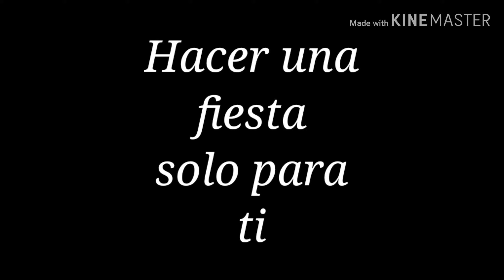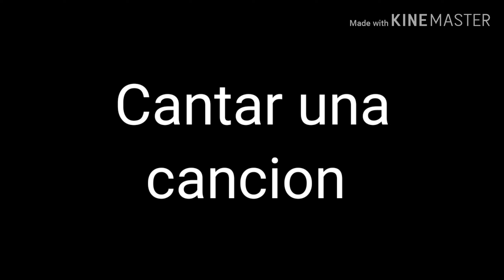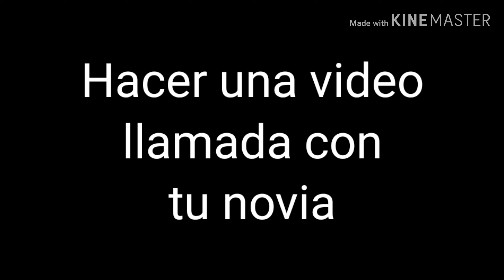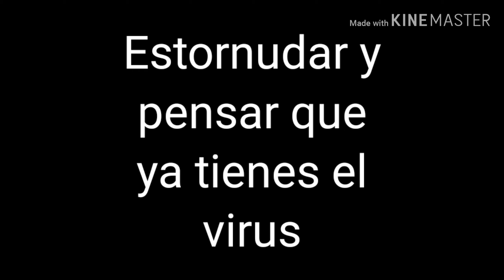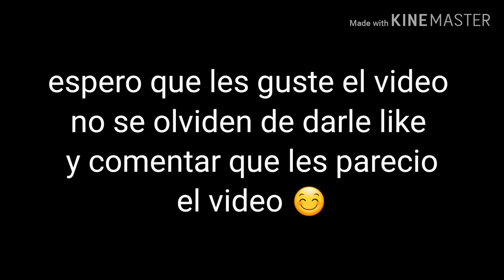10 cosas que puedes hacen en cuarentena(espero que les guste el video 🏠)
Compartan el video y activen la campanita🔔